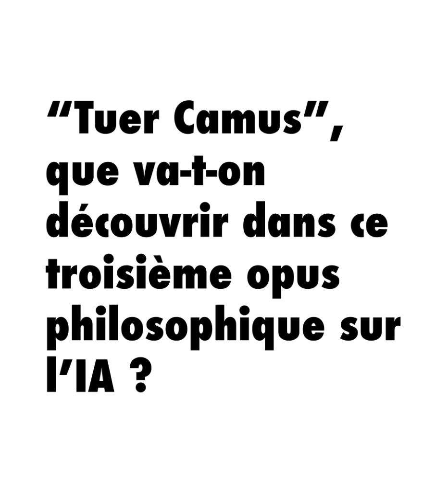"Tuer Camus", que va-t-on découvrir dans ce 3e opus philosophique sur l'IA ?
Episode 6 de la série Social Book avec David Gruson pour la publication de "Tuer Camus" aux éditions Beta Publisher